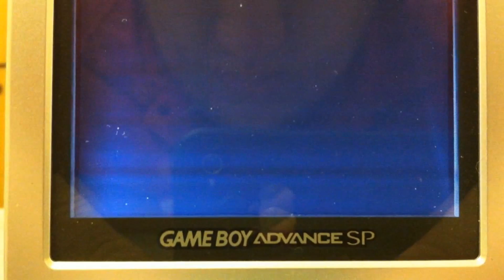Misty Battle: Proving Some Idiots Wrong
I told you it's not that easy.

POKEMON